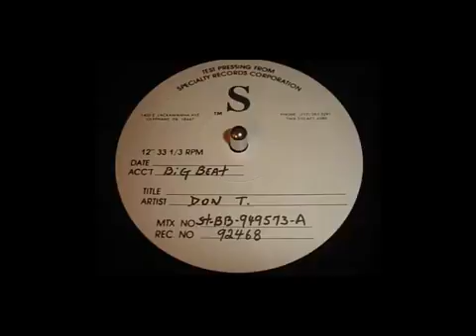don t - body body 1995 rare rap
yoo rudboys! present  mc don-t!
 killer joint  album Professional Girls' Man style raggamuffin rap!
 street date 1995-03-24  big beat  records reggae serie . strong influence culture hip-hop !